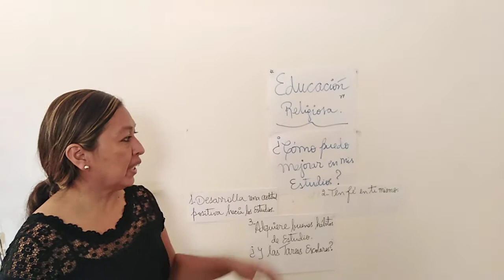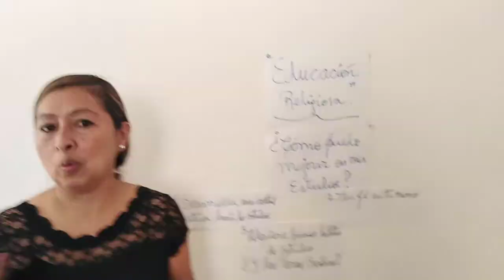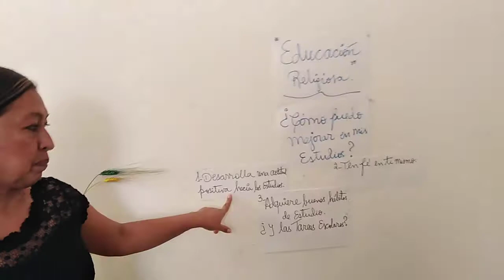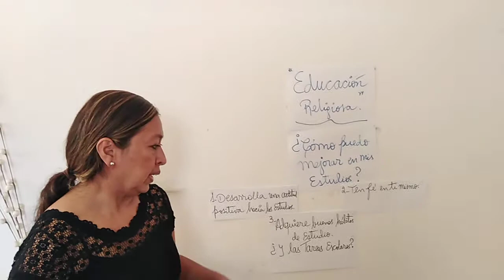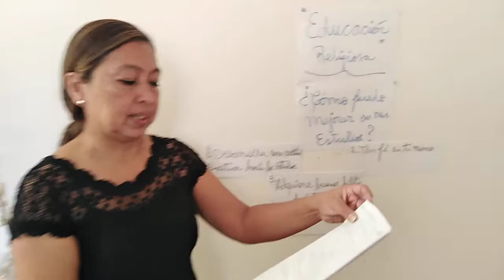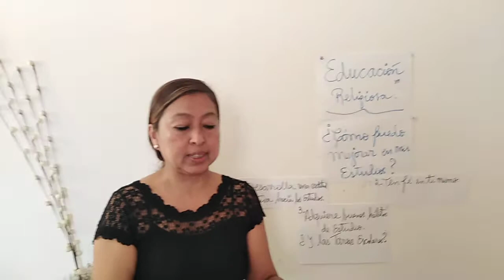JJR Taller de religion, tema: Como puedo mejorar en mis estudios (Libros B - C - D - E)